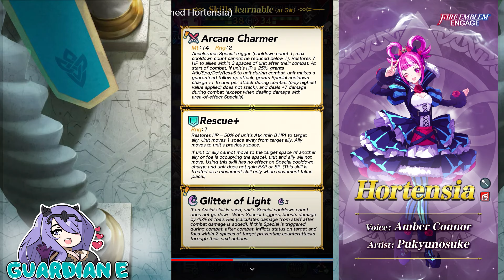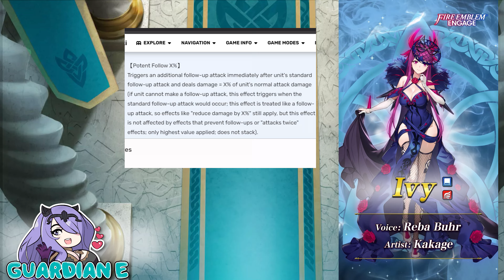[FEH] Attuned IVY & Rearmed HORTENSIA New Hero Trailer Reaction & First Impression! [FEHeroes]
Engage themed New Heroes including Attuned Ivy and Rearmed Hortensia have been announced for Fire Emblem Heroes!

Rosado: Adorable Artist
Kagetsu: Onigiri Samurai
Rearmed Hortensia: Little Charmer
Attuned Ivy: Snow Queen